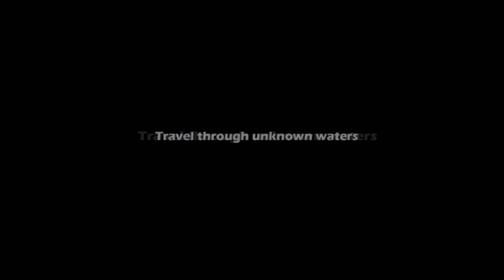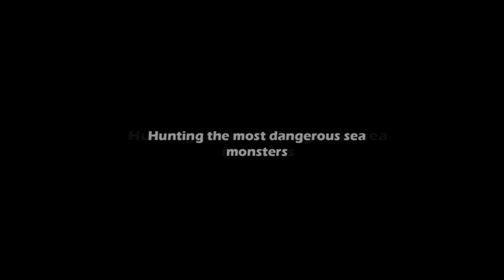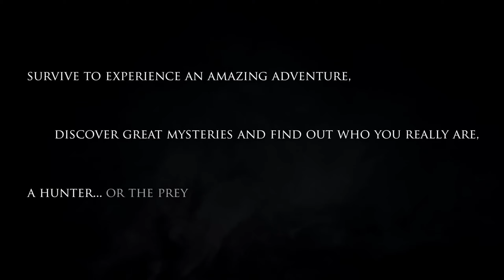TOP 12 NEW Upcoming Open World Survival DINOSAUR Games of 2024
TOP 12 NEW Upcoming Open World Survival DINOSAUR Games of 2024 - upcoming dinosaur games -
Upcoming Dinosaur Games You Should Know About
Games List -👌
00:00 Sirens
01:57 Deathground
02:57 Fossilfuel 2
03:45 Horizon Forbidden West™ Complete Edition
04:47 PALEOPHAGE
05:53 ARK 2
06:58 The Open World Survival Craft Hunters
07:12 The Lost Wild
08:30 Compound Fracture
10:50  Dinos Reborn
12:20 Instinction
13:20 Coridden
▬▬▬▬▬▬▬▬▬ஜ۩۞۩ஜ▬▬▬▬▬▬▬▬▬
▬▬▬▬▬▬▬▬▬ஜ۩۞۩ஜ▬▬▬▬▬▬▬▬▬
25 Amazing Cross Platform Games To Play Right NOW |PS5,PS4,XBOX ONE,XBOX,PC,Switch / HD 4K